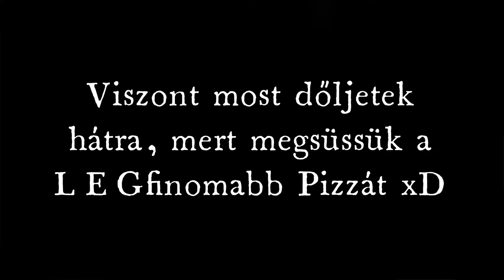🍕🍕🍕ELKÉSZÍTETTÜK A LEGFINOMABB PIZZÁT🍕🍕🍕 #2 Pizza Megsütése & Megvédése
Skype: mikki0140